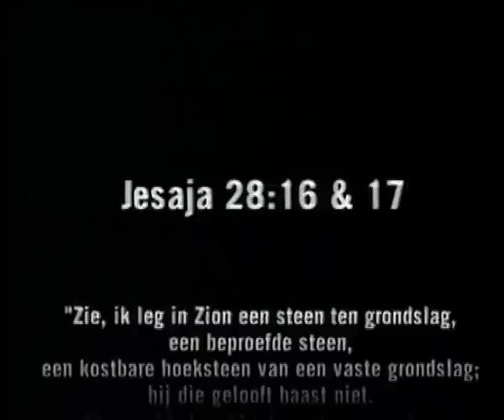Waskracht - U spreekt met Frank Laufer - Deel 1 van 3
VPRO uitzending 2000 van Waskracht, over Frank Laufer. Regie Guido van Driel. Zwart/Wit, Nederlands.